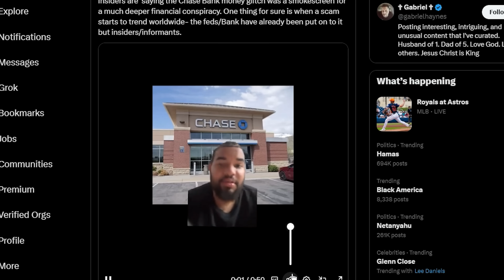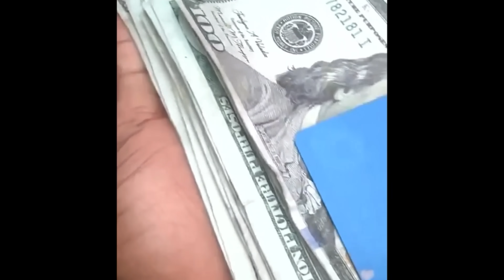'They’re Gonna Catch You' Viral Chase Bank Glitch Explained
There’s a viral glitch with Chase Bank that everyone’s talking about In this video, we break down what’s happening with the Chase Bank glitch, how it works, and what you need to know to stay safe. Don't get caught up in the hype—learn the facts here!